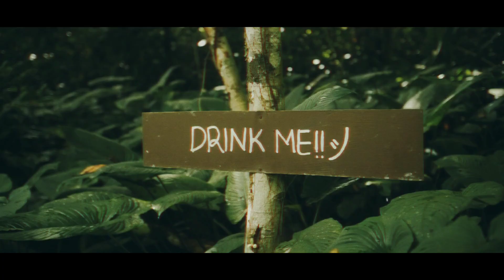Waterfall Photography in Cinematic | Fujifilm XT2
Waterfall Photography
Gear i use :
Fuji XT2
Ttartisan 23mm f1.4
ND Filter
Takara Rover 66